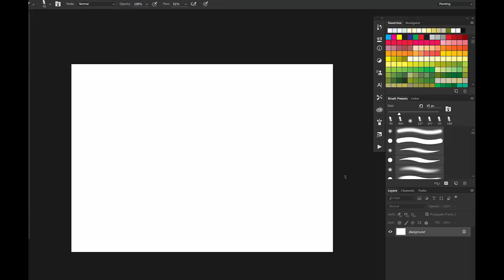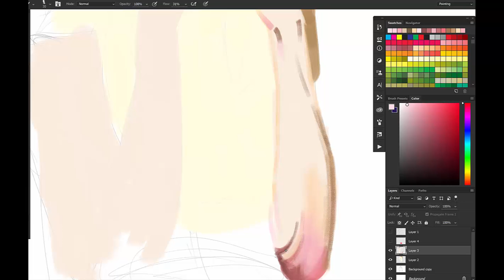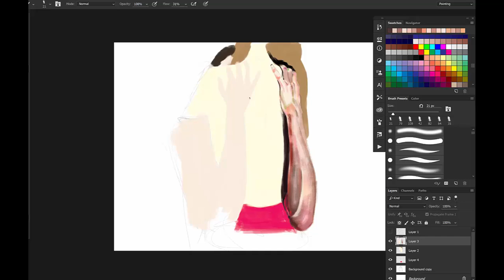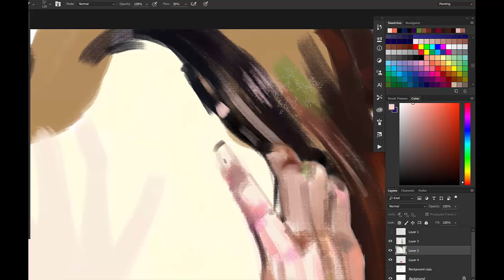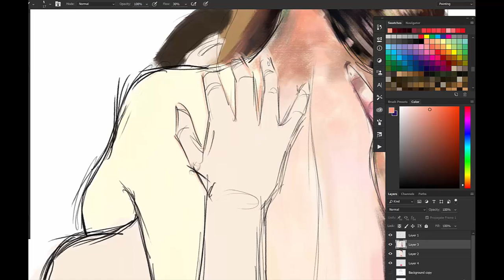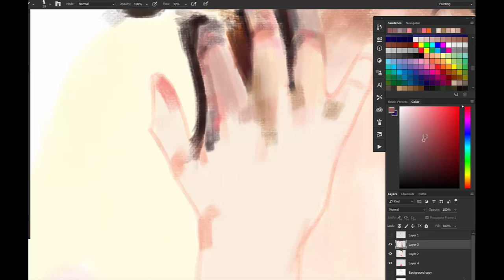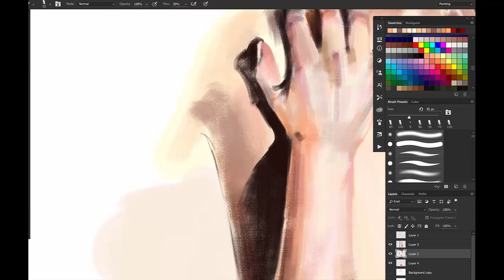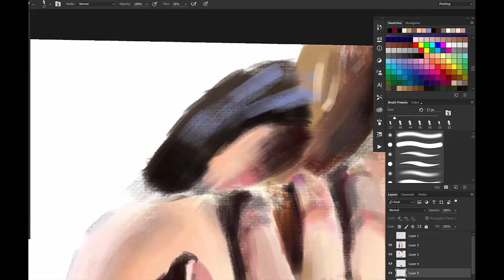FoolsGold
Track 1: The Code - Her
Track 2: J- Louis - REAL HER (J-LOUIS)
Track 3: Swell - Sing to me (feat. Peter Collins)